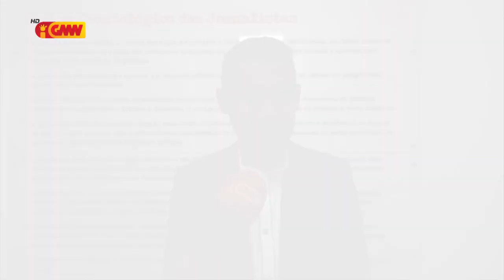AIFAESA la iha konesementu kona ba produsaun Tahu no Tempe iha Faularan Mota ibun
AIFAESA la iha konesementu kona ba produsaun Tahu no Tempe iha Faularan Mota ibun área Bebonuk ne'ebé ho kondisaun fatin la ijiéniku